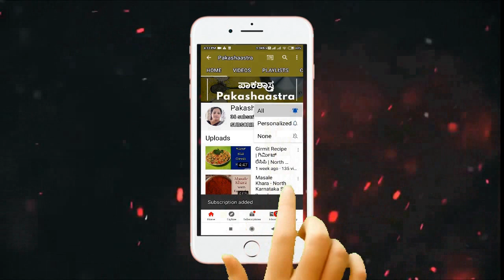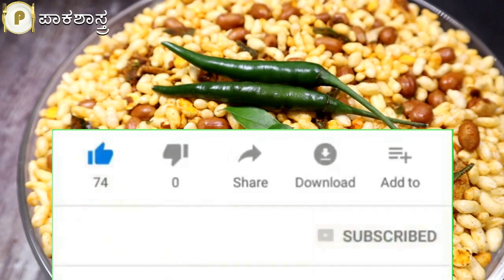ಸಂಜೆ ಟೀ ಜೊತೆ ಭಡಂಗ್ ಮಾಡುವ ವಿಧಾನ | ಅಬ್ಬಾ ಇದರ ರುಚಿ ತಿಂದವರೇ ಗ್ರೇಟ್ | Bhadang Chivda Recipe in Kannada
bhadang recipe in kannada
bhadang chivda recipe in kannada
kolhapuri bhadang recipe in kannada
bhadang masala recipe in kannada
how to make bhadang at home in kannada
bhadang recipe kannada
how to make bhadang in kannada
how to prepare bhadang in kannada
bhadang bhel
bhadang at home
how to make bhadang at home
bhadang bhel recipe